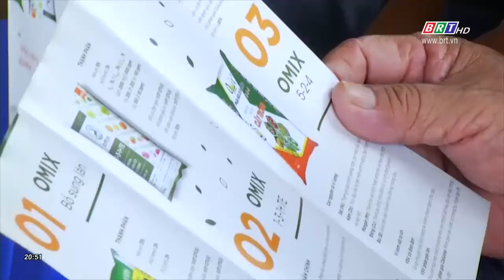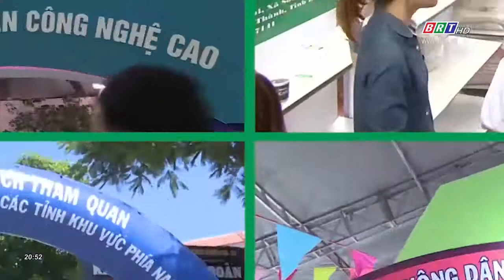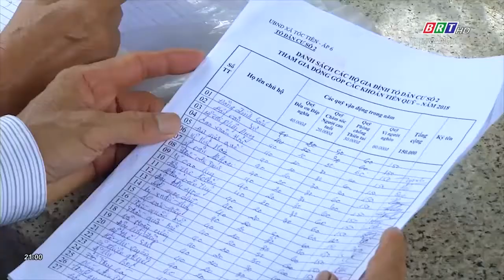Làm theo Bác – Hội nông dân tỉnh Bà Rịa – Vũng Tàu tích cực chăm lo đời sống hội viên | BRTgo